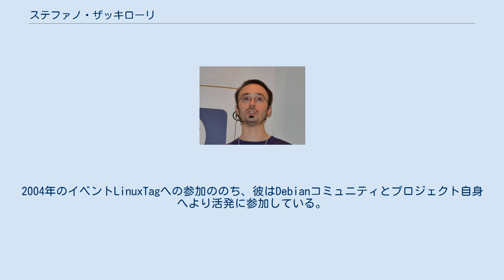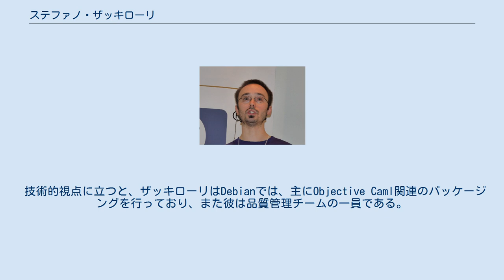ステファノ・ザッキローリ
ステファノ・ザッキローリ（Stefano Zacchiroli, 1979年3月16日生まれ）は2011年現在のDebianプロジェクトリーダーであり、2010年4月にスティーブ・マッキンタイアーからその地位を引き継いだ。
彼は2001年にDebian開発者となった。
2004年のイベントLinuxTagへの参加ののち、彼はDebianコミュニティとプロジェクト自身へより活発に参加している。
 ザッキローリは2007年にボローニャ大学にて博士号を取得し、ポスドクとしてパリ第7大学（Université Paris Diderot, Paris 7）へ異動している。
彼は、欧州連合のMANCOOSIプロジェクトに、GNU/Linuxディストリビューションのマネジメントにおける、複雑な問題解決のための形式手法の適用のため、参加している。
 技術的視点に立つと、ザッキローリはDebianでは、主にObjective Caml関連のパッケージングを行っており、また彼は品質管理チームの一員である。
 2011年4月のプロジェクトリーダー選挙にも再選を目指し彼は出馬した。
立候補期限までに他に対立候補は出なかった。
同年4月16日、彼はプロジェクトリーダーに再選された。